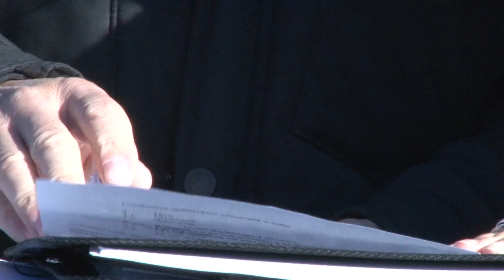Анапчане могут принять участие в опросе о работе полиции